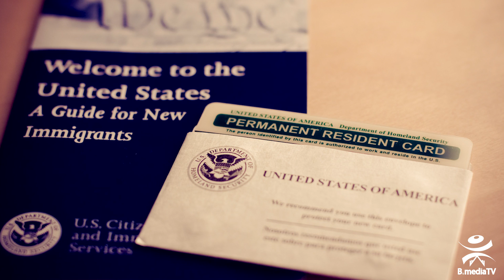Ali Hadjaz en vacances au Canada / Réponse au Kabyle qui a insulté Montréal